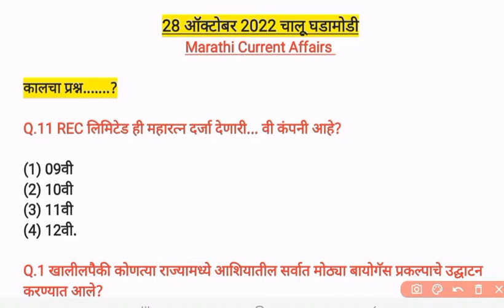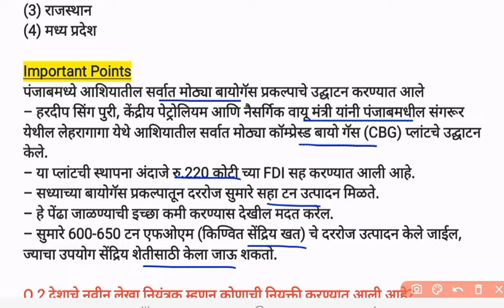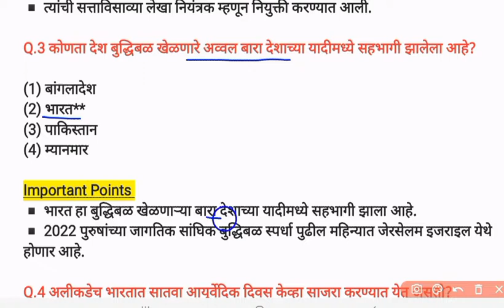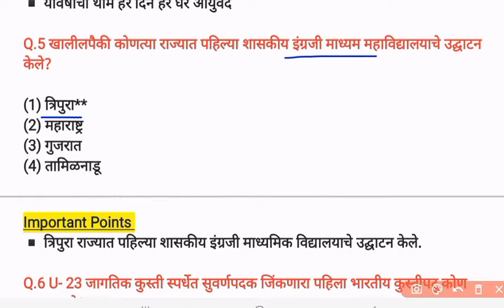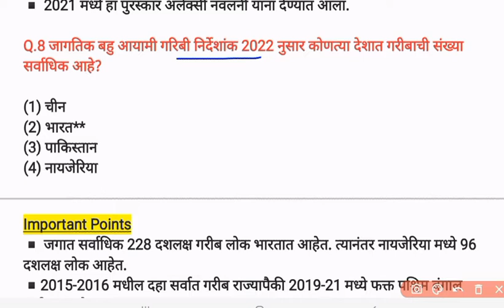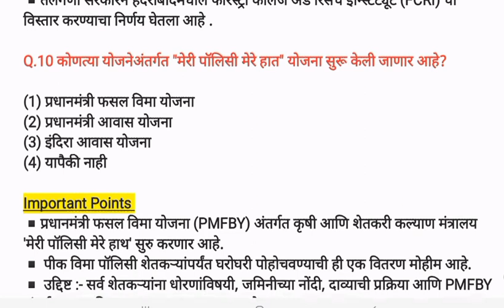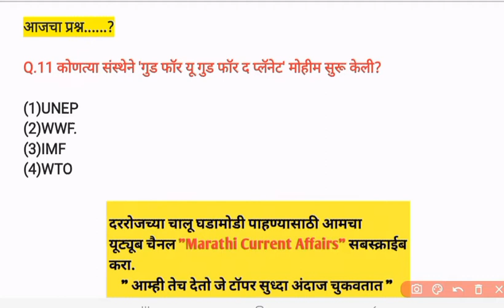28 ऑक्टोंबर चालू घडामोडी 2022 | Marathi Current Affairs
28 ऑक्टोंबर चालू घडामोडी 2022 | Marathi Current Affairs | Current Affairs Marathi | Current Affairs

नमस्कार मित्रांनो
Ghadamodi 2022
taffairsmarathi